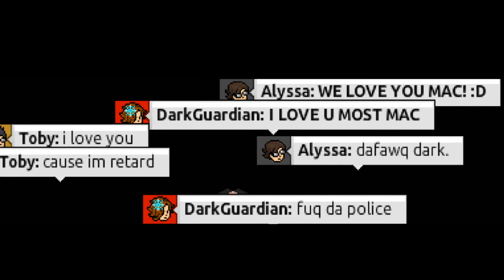Happy Birthday Mac!